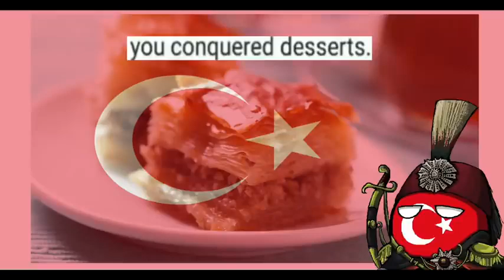hey turk, listen to my words carefully